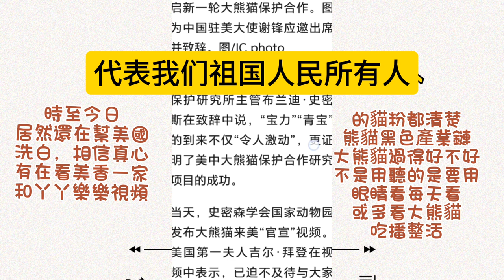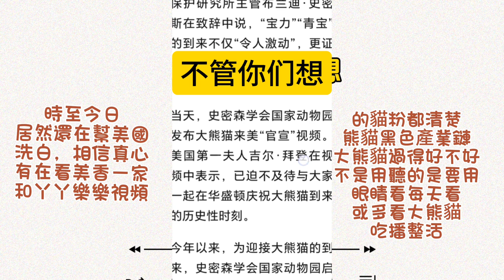中國小哥打電話抗議國寶在美國遭到虐待👉中國高官的耳清目明怎麼變眼瞎耳聾的殘疾人士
大熊貓丫丫#大熊貓樂樂#美香一家#拒絕熊貓外交#大熊貓寶力#大熊貓青寶